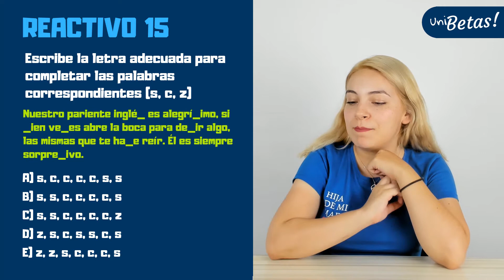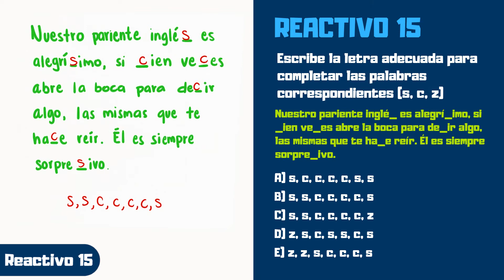GUÍA UAM resuelta | Reactivo #15 | Comunicación escrita | Ejercicios de repaso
En este video la profe Luisa te muestra como resolver los ejercicios correspondientes a la guía de comunicación escrita. Específicamente el reactivo #15.

🔵 Exámenes simulacro.